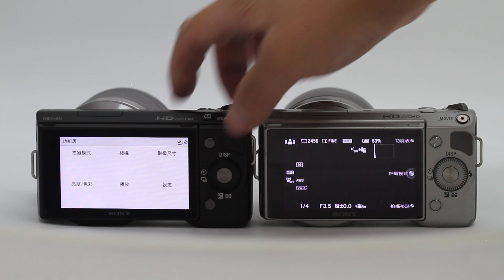Sony NEX-5N 與 Sony NEX-5 操作選單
by Kit Leong, for ePrice.com.tw